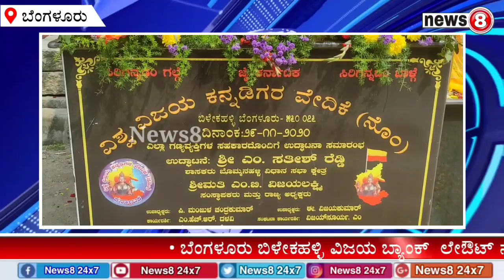ವಿಶ್ವವಿಜಯ ಕನ್ನಡಿಗರ ವೇದಿಕೆಯ ರಾಜ್ಯ ಅಧ್ಯಕ್ಷರಾದ ವಿಜಯಲಕ್ಷ್ಮಿ ನೇತೃತ್ವದಲ್ಲಿ ಅದ್ದೂರಿಯಾಗಿ ಕನ್ನಡ ರಾಜ್ಯೋತ್ಸವ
ಬೆಂಗಳೂರು ಬಿಳೇಕಹಳ್ಳಿ ವಿಜಯ ಬ್ಯಾಂಕ್  ಲೇಔಟ್ ನಲ್ಲಿ ವಿಶ್ವವಿಜಯ ಕನ್ನಡಿಗರ ವೇದಿಕೆಯ ರಾಜ್ಯ ಅಧ್ಯಕ್ಷರಾದ ವಿಜಯಲಕ್ಷ್ಮಿ ರವರ ನೇತೃತ್ವದಲ್ಲಿ ಅದ್ದೂರಿಯಾಗಿ ಕನ್ನಡ ರಾಜ್ಯೋತ್ಸವವನ್ನು ಆಚರಿಸಿದರು. ನಂತರ ಅನ್ನದಾಸೋಹವನ್ನು ಏರ್ಪಡಿಸಿದ್ದರು. ಈ ಕಾರ್ಯಕ್ರಮಕೆ ಎಲ್ಲಾ ಮುಖ್ಯ ಅತಿಥಿಗಳನ್ನು ಅಭಿನಂದಿಸಲಾಯಿತು.